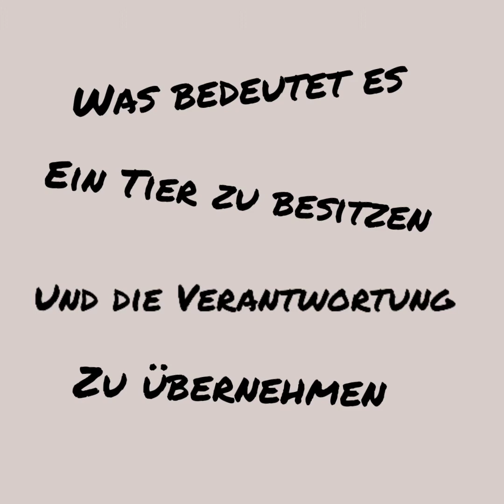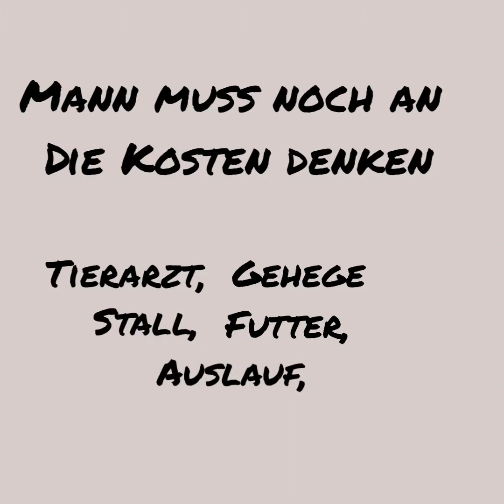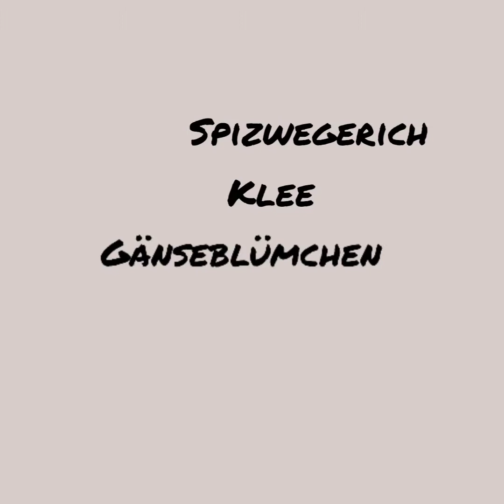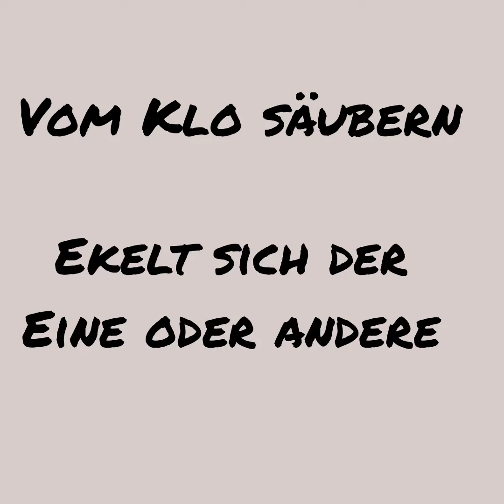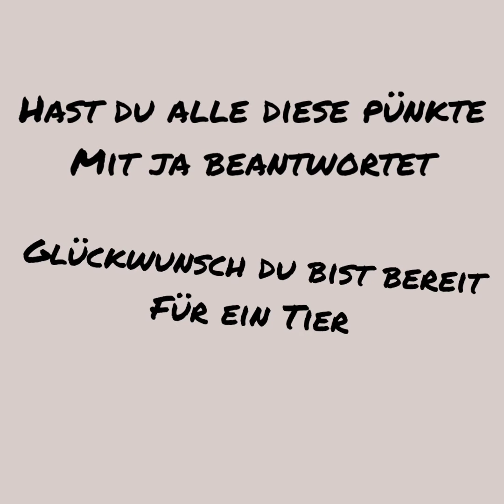Maluga No. 22 // Was es bedeutet, ein Tier zu besitzen 🐹🐰🐢🐁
Zu diesem Video. Wenn man dieses Video schaut, soll man bei jedem Punkt überlegen, ja oder nein. Wenn du alles mit Ja beantwortet hast, bist du bereit für ein Tier. Hund, Katze und andere grosse Tiere zählen nicht dazu. Weiter müssen wir nicht erklären, schau doch einfach selbst 😃🐹🐰🐢🐁😃.

Zu diesem Kanal. Wir möchten über unsere Erfahrungen mit unseren Haustieren (Hamster, Kaninchen und Schildkröten) berichten. Sorgfalt, Achtsamkeit und eine artgerechte Haltung ist das wichtigste.